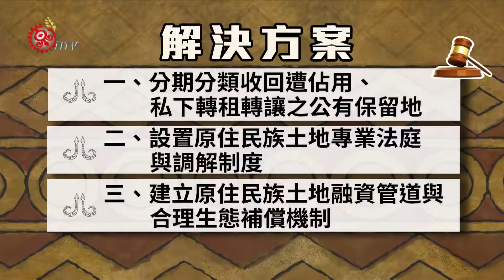建立土地融資管道 杜絕原保地違法轉讓 2016-06-10 Rukai TITV 原視族語新聞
icegecege gingku daedae ruthuku pakiasalru
監察院通過提案，糾正原住民族委員會，凸顯原住民保留地私下違法轉讓情形相當嚴重。

監察院通過提案，糾正原住民族委員會。凸顯原住民保留地私下違法轉讓情形相當嚴重。學者指出，原保地是日據時期，政府掠奪原住民族土地，大量國有化，所留下的零星土地，同時也是保障原住民基本生計、居住、耕作的最後一道防線，要如何杜絕原保地持續流失，政大民族系副教授官大偉指出，應該建立原住民族土地融資管道，改善族人經濟發展現況。

立委陳瑩也回應，已經擬好原住民銀行相關草案，希望解決族人資金周轉困難，同時杜絕保留地違法轉讓情形。

官大偉指出，針對保留地違法轉讓情形，行政機關從未有明確的調查跟清查紀錄，他認為，保障原保地，首先必須清查，並回收遭占用、轉讓的公有保留地，再來應該要設置原住民族土地專業法庭與調解制度，第三設立原住民族土地融資管道，以及合理的生態補償機制。建立原保地相關法規的銜接與完整配套措施。

原住民族經濟發展、政策規劃，長年缺乏完整配套措施 ，導致原漢族群對保留地地權的爭議不斷，如何防止保留地違法私下訂約，並取回土地，是接下來新政府要克服的難題。